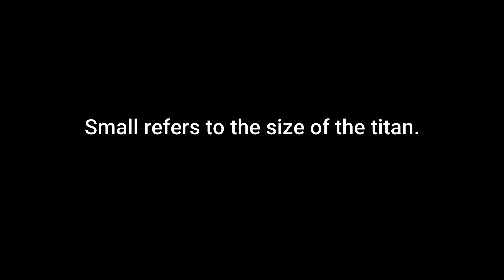what the hell ZEKE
Anime: Attack on Titan
Season: 4
Part: 2

In this video, zeke is shown naked. Why? I don't know.

I hope you all have a wonderful time. I would acknowledge your support.

*The original Copyright(s) is (are) Solely owned by the Companies/Original-Artist(s)/Production house(s).All the contents are strictly done for a promotional purpose*